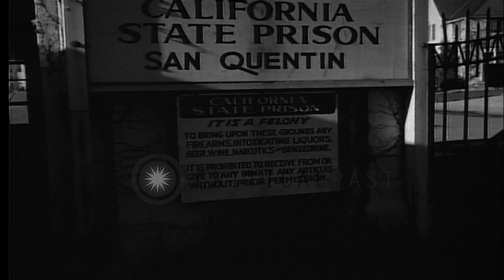James Yamaichi being presented in front of United states Marshall criminal depart...HD Stock Footage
James Yamaichi being presented in front of United states Marshall criminal department in Eureka, Missouri

Department of Corrections at the San Quentin state prison in California. A car carrying a man gets into the prison compound. The man gets down from the car to enter the building. Inside the building American and Japanese are seen. James Yamaichi along with police officers arrives at the office of the United State Marshall Criminal Department. As they walk through a corridor photographers take pictures. Officers search James Yamaichi before entering the office. Location: Eureka Missouri. Date:  1944.

57,000+ broadcast-quality historic clips for immediate download.